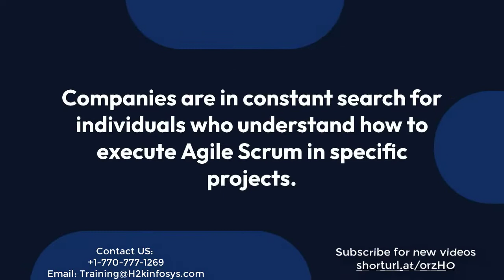Is learning Agile methodology enough to land you a job | Agile Training Online | Free Demo Class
Enroll for Professional_Scrum_Master Certification and use the result-oriented methodology to maximize business impact and augment customer satisfaction.